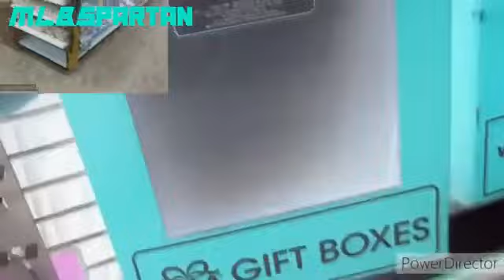(REUPLOAD) Gail Blairs Dollar Tree Themed Sparta Venom Remix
Video By MLBSpartan